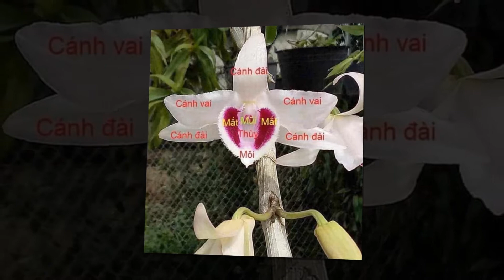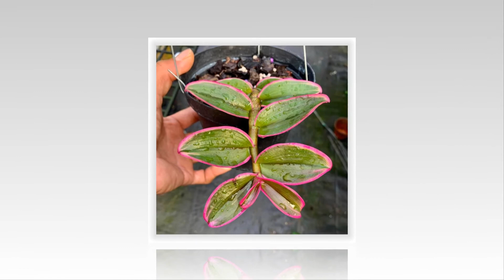BỘ SƯU TẬP LAN PHI ĐIỆP ĐỘT BIẾN TIỀN TỶ CỦA DÂN CHƠI LAN VANG BÓNG MỘT THỜI